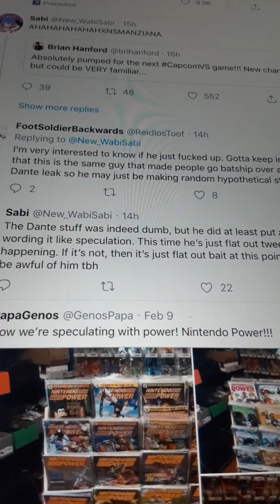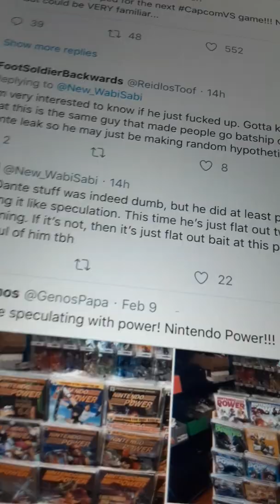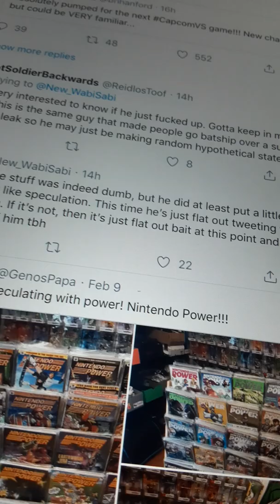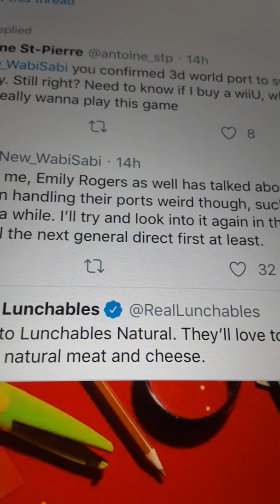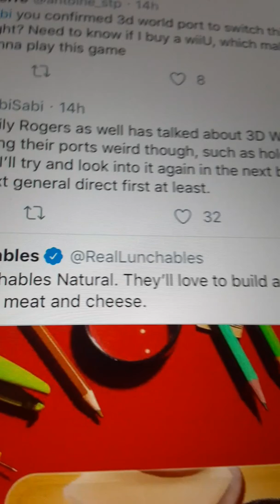Sabi talks about dante leaker